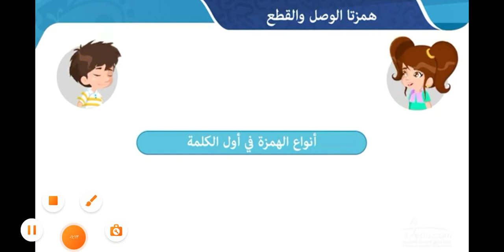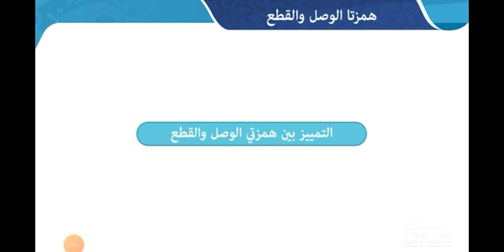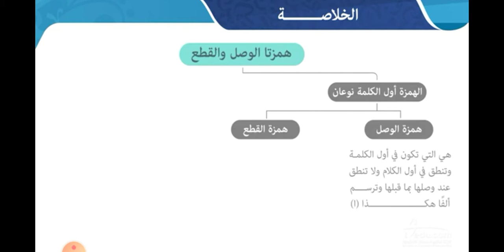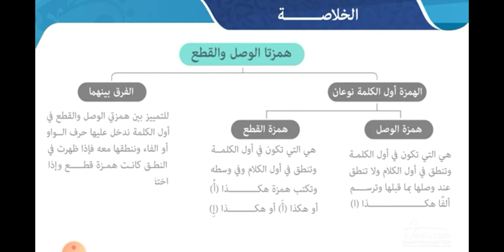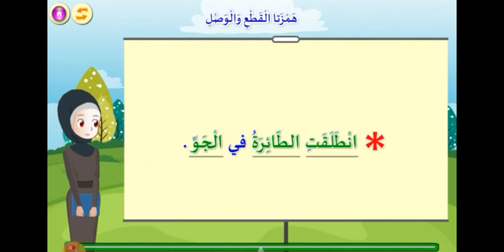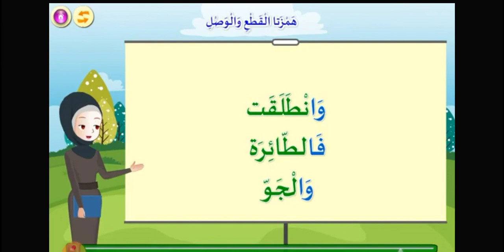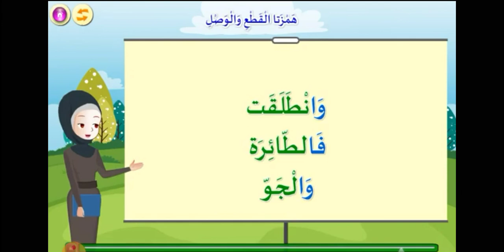قاعدة همزة الوصل وهمزة القطع